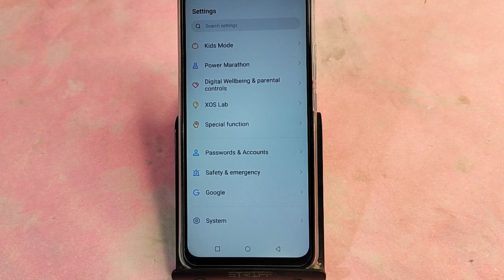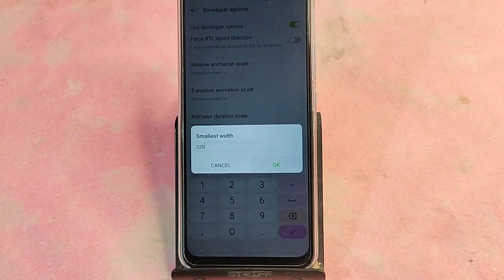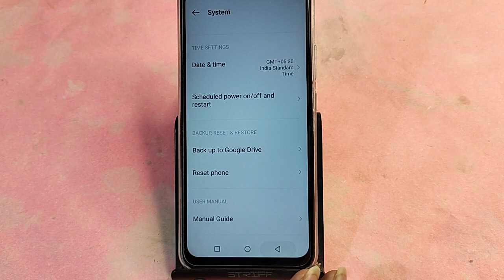Infinix GT 20 Pro me Dpi Kaise Badhaye, Infinix GT 20 Pro me how to increase Dpi